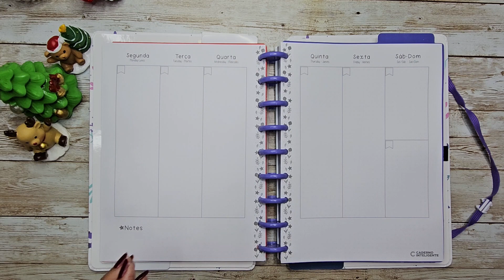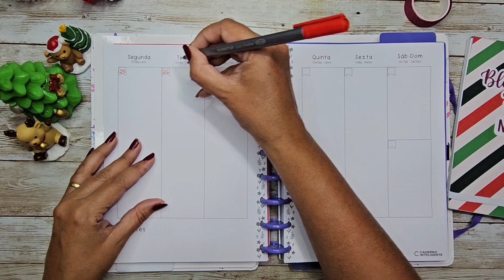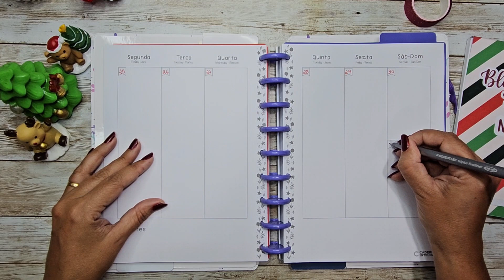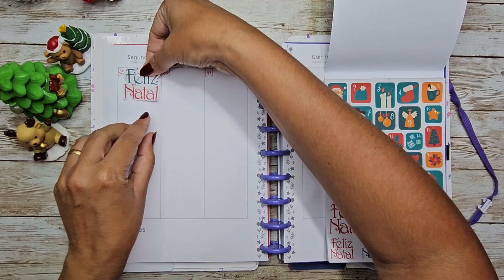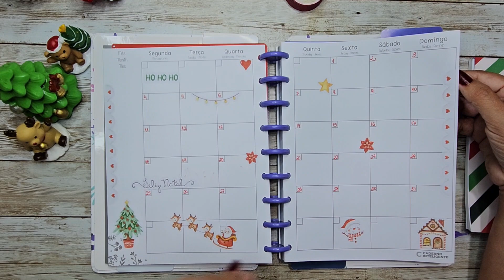Planner Semana de Natal de 2023 Plan With me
Planner Dezembro de 2023 Plan With me

Bullet Journal Monthly Setup

Papelaria da Aline

 / papelariadaalin.  .

Finaidéia

 / finaideiapapela.  .

sigam também

Decore comigo Planner Planwithme Setembro 2023

 / papeisdecartaby.  .

Decore comigo o Meu Planner, uma semana bem alegre, com lindos adesivos, washtape, Lettering e tudo o que os amantes de papelaria mais gostam!